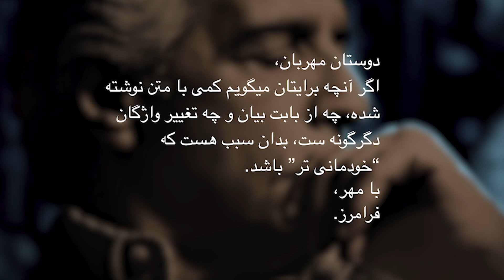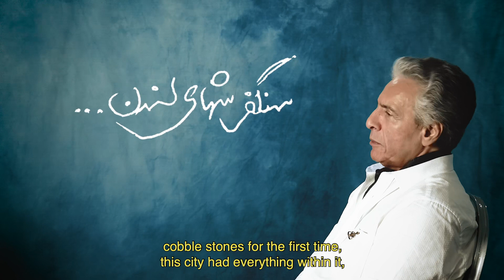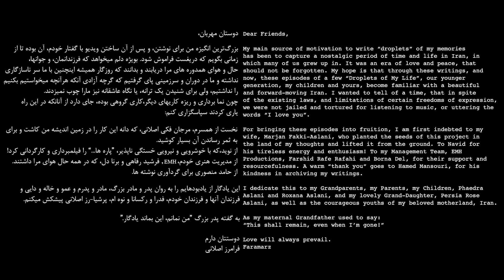Faramarz Aslani “Droplets of my life” (S06 - E02) “چکیده هایی از زندگی من”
مهربانان،
دومین پاره از فصل ششم "چکیده هایی از زندگی من" را با گفتار خودم به شما میسپارم، از این پس روزگار مرا در رسانه های همگانی، بویژه در کانال یوتیوب خودم پیدا خواهید کرد
Kind friends,
I offer you the second episode of "Droplets of My Life" (Season 6) with my own reading.